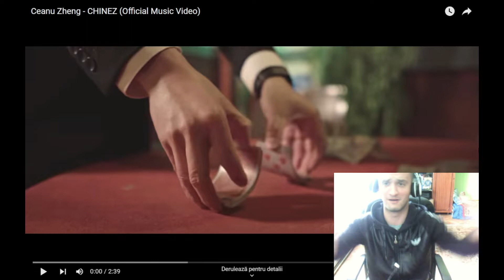Reactie la Ceanu Zheng CHINEZ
Salut ma numesc Ionut am 25 de ani,iar pe acest canal principal de youtube o sa postez continuturi diferite incepand de la gaming,portrete la streaming si vlog-uri va astept sa fim o comunitate cat mai mare.